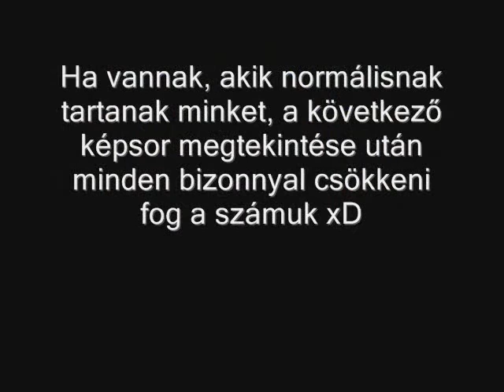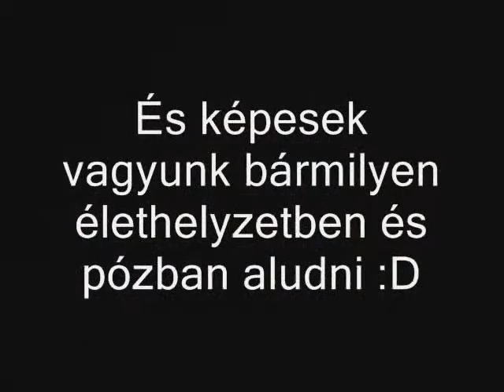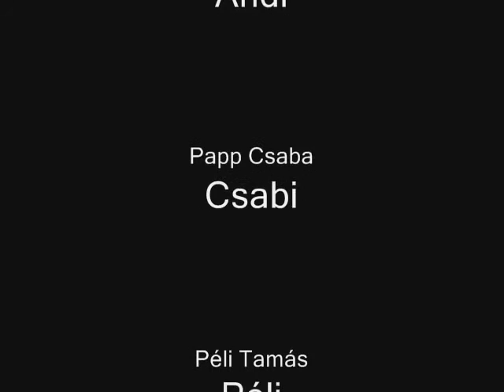Táncsics Best of 11/B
Annyira jó képek készültek rólunk, hogy muszáj volt összegyűjteni őket, így mindenki gyönyörködhet bennünk. =)